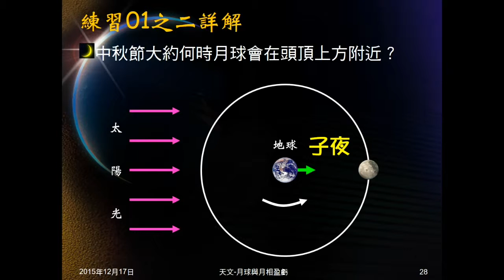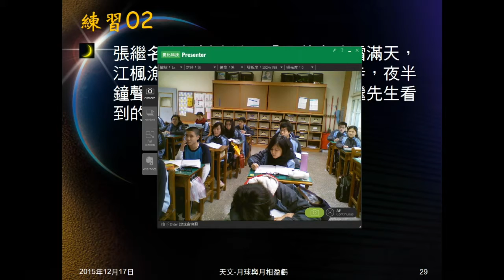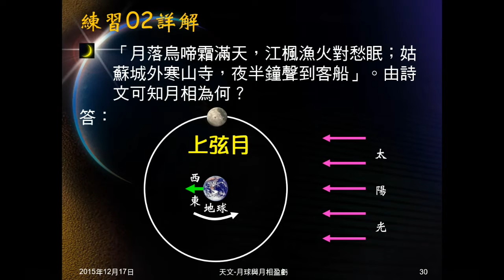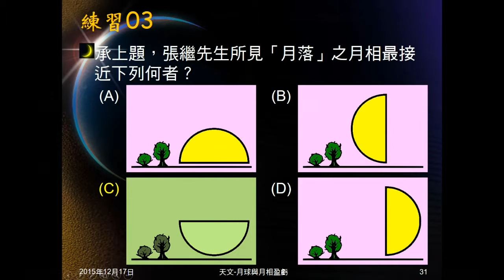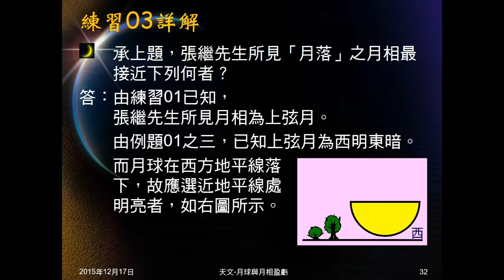104學年地科＿天文28：練習02、03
練習01問「楓橋夜泊」看到月相。練習03承練習02，問看到的月亮形狀為何？